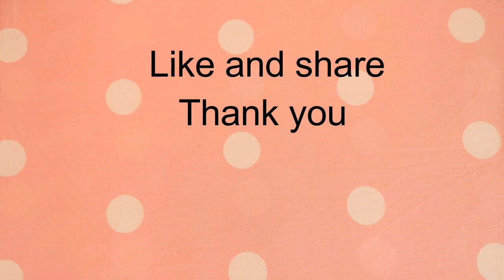Rangoli design for beginners | Border Rangoli design | super easy rangoli design for diwali 2018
This is a super easy rangoli design.
Border Rangoli design or Simple Flower pattern can be considered as Rangoli designs for beginners.
this is very Simple Rangoli designs, even kids can draw this Rangoli.

kala kraft